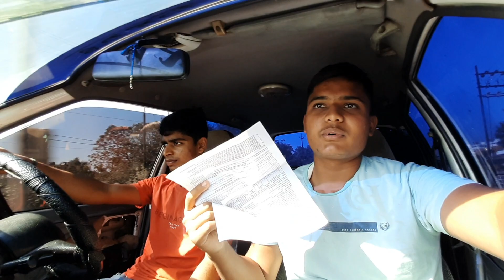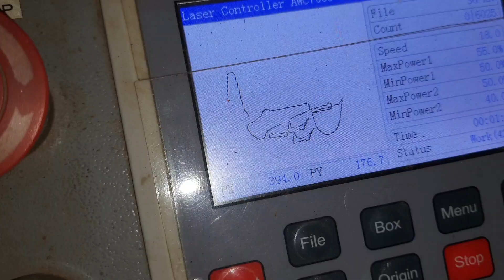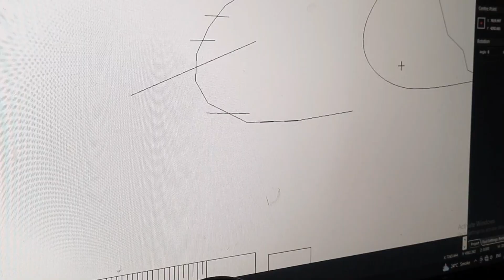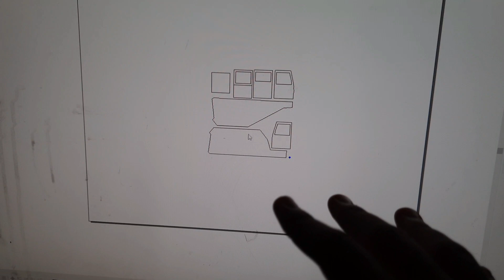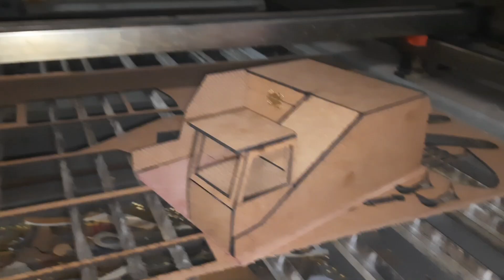Hydraulic Excavator Making.||Footprints23.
hey friends...

In this video we are going to MSUniversity baroda and making hydraulic Excavator.